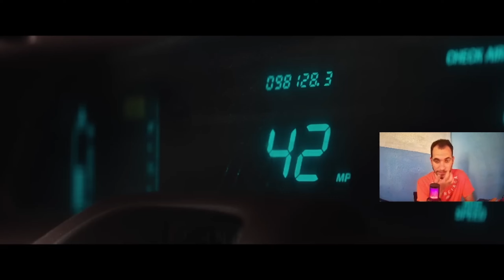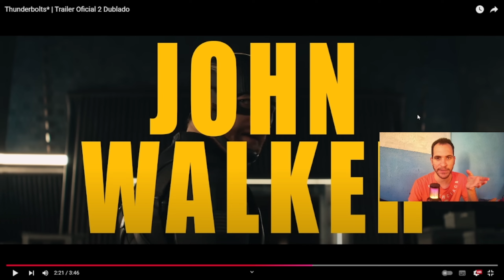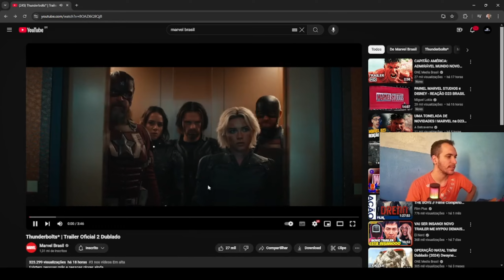THUNDERBOLTS*- REACT DO TRAILER D23